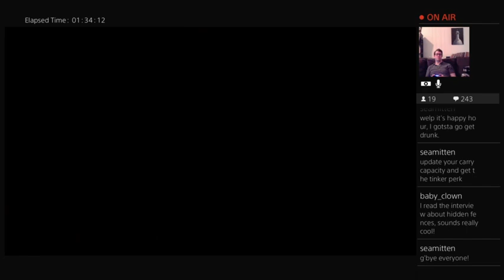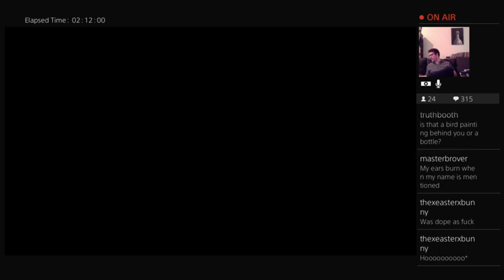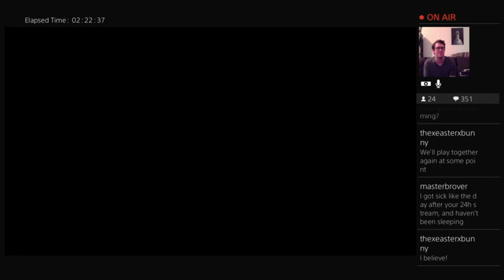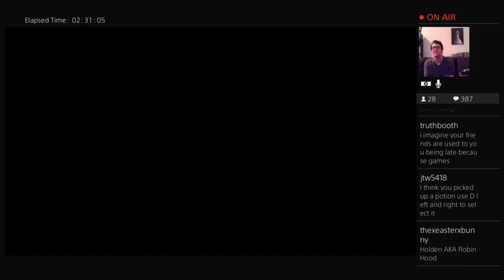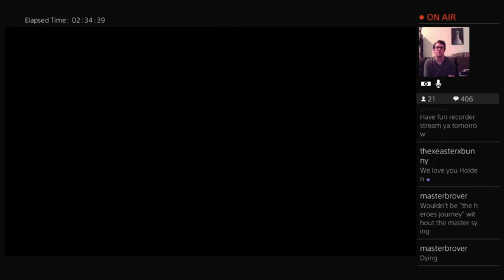Horizon Zero Dawn Part 1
I learn the ropes and pass the choosening.